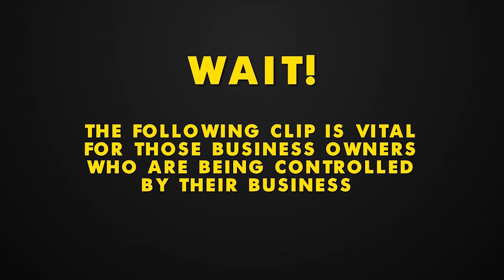Data, Determination and a Little Doubt with Georgie Brooke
Over a decade in the business, owner of Greater Data, Georgie Brooke clicked on one advert that changed everything. He didn’t know why or what exactly it is that he needed to change but he had a strong feeling about getting coached by The Game Changers. Eyes closed and with a little doubt, he took the plunge.

A big shift in mindset and 18 months later, let’s hear how a not so typical marketing company headed by a not so typical bloke changed its course.

In this episode, you will learn:

-The difference between a company with 10 employees and a company with 50
-How a change in mindset and delegation can change the game
-Ways to get out of the rat race and have more family time

Connect with Barry

Connect with Georgie